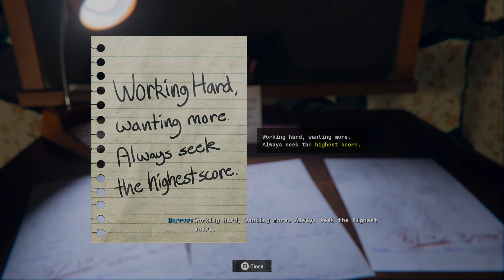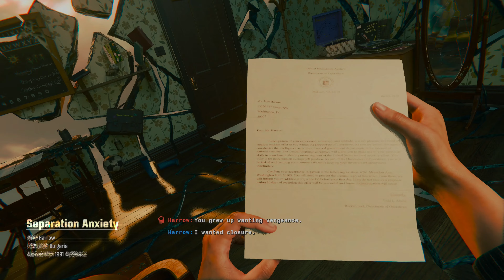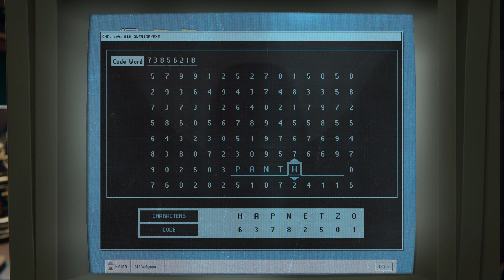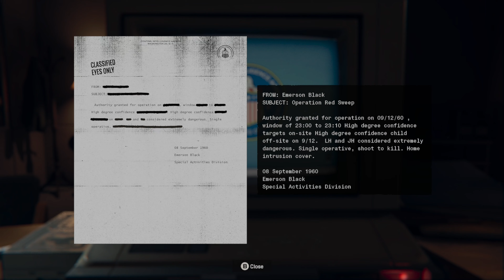BLACK OPS 6: CALL OF DUTY | Part 7 The End Gameplay Walkthrough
In Call of Duty: Black Ops 6, the storyline follows CIA operatives caught in the tumultuous post-Cold War period as they confront new threats amid global upheaval. Frank Woods and his protégé Troy Marshall, joined by handler Jane Harrow, become embroiled in a high-stakes mission when they encounter “Pantheon,” a rogue paramilitary force. Following a mission mishap, Woods and Marshall go rogue, assembling a team of skilled operatives, including tech expert Felix Neumann and assassin Sevati Dumas, to investigate the deeper agenda behind Pantheon.

Their efforts ultimately reveal links between Pantheon and Saddam Hussein, as well as a CIA-developed psychochemical weapon, “The Cradle,” originally designed to enhance soldiers. As the team faces threats from within their ranks and battles political obstacles, they must thwart Pantheon’s plans, which involve using The Cradle in a high-profile false flag attack to consolidate power within the CIA. The campaign offers missions across diverse locales—from Washington D.C. to Iraq—enhancing the story’s complexity and challenging the team’s loyalty and survival skills.